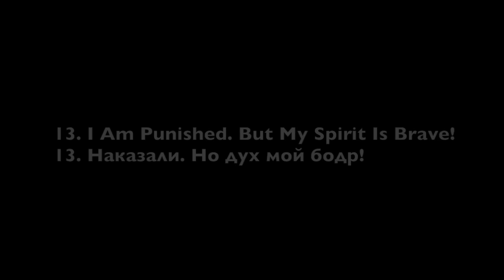Mikhail Kollontay. - Prolegomena (light pieces for piano)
Mikhail Kollontay. PROLEGOMENA (light pieces for piano), op. 21a (2014)
Михаил Коллонтай. ПРОЛЕГОМЕНЫ (легкие пьесы для фортепиано), ор.21а (2014)

1. Скучно... / Boring… 00:09
2. Папа за рулём. Безопасная езда / The Dad Drives. The Safely Riding 00:39
3. Глас 5 / Mode 5 [from the Psalm] 01:10
4. Новый Год. Петарды / New Year. Petards 01:36
5. Глас 8 / Mode 8 [from the Psalm] 02:03
6. Я упрямый / I'm Stubborn 03:00
7. Баба-Яга / Witch 03:32
8. Дедушка недоволен / Grandpa Is Displeased 03:54
9. Пастораль / Pastorale 04:30
10. Для умных / For the Clever Persons 05:17
11. Молитва / Prayer 05:57
12. Херувикон / Cherubicon 06:57
13. Наказали. Но дух мой бодр! / I'm Punished, But My Spirit Is Brave! 07:56
14. Моя старшая сестра красивая / My Elder Sister Is Beautiful 08:25
15. Плясовая / Dance Tune 09:09
16. Ангел принёс яблоки и лепестки роз / The Angel Has Brought Apples And Roses' Petals 09:45
17. Блаженны нищие. Шествие пилигримов / Blessed Are The Poor. Pilgrims' Procession 10:39
18. Ад / The Hell 11:42

Mikhail Kollontay (piano). The third hand: Li Ming-Yu

Recorded in 2014 in TNNUA.